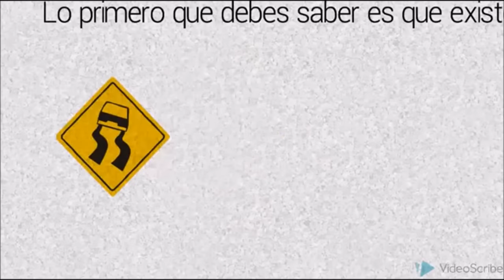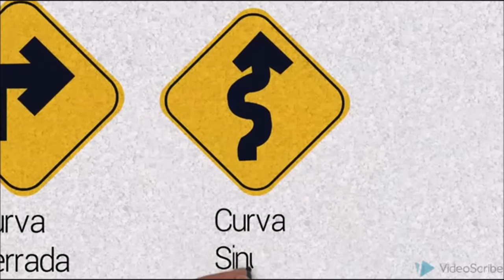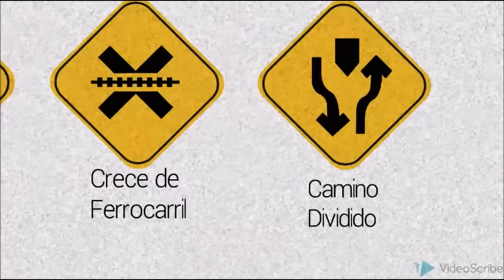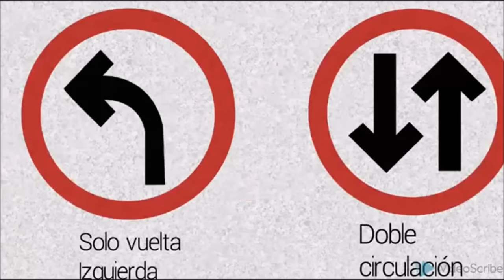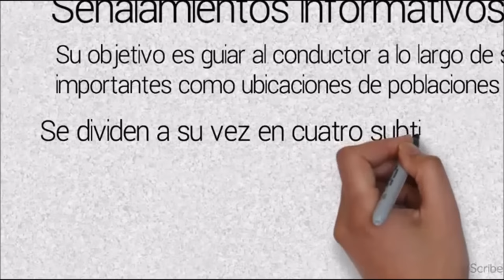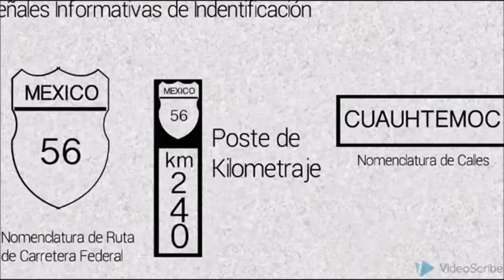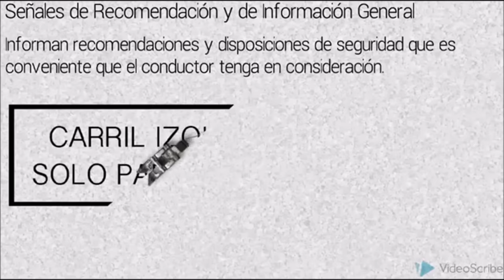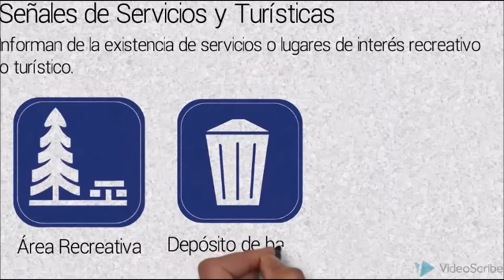¿Conoces los señalamientos viales?